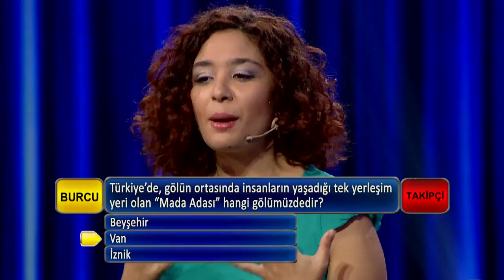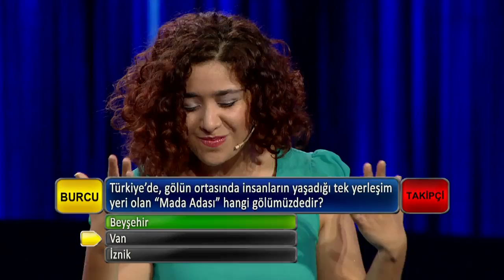Yarışma Programında “Beyşehir” İçin Övgü Dolu Sözler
Kanal D’de yayınlanan “Takip” isimli bilgi yarışmasında Beyşehir Gölü ile ilgili bir sorunun ardından Beyşehir ve Gölü için övgü dolu sözler sarf edildi.